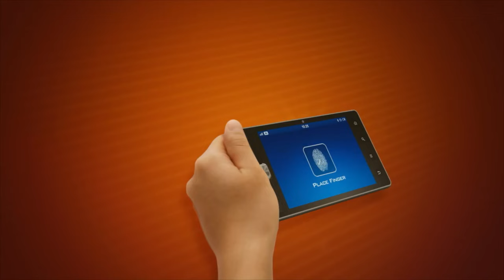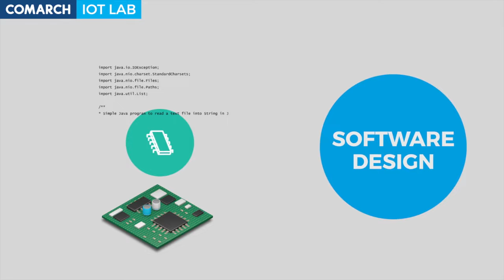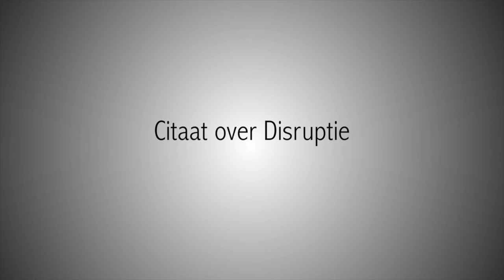Interview met Quinten De Raedt van Comarch over de ontwikkelingen van telecom en disruptie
Interview met Quinten De Raedt, business development manager bij Comarch over o.a. het verbeteren van de telecom, Internet of Things en disruptie. Meer info